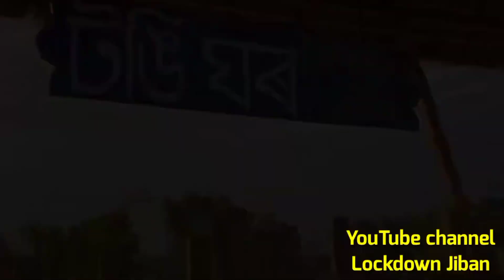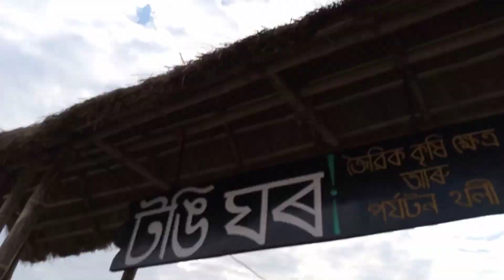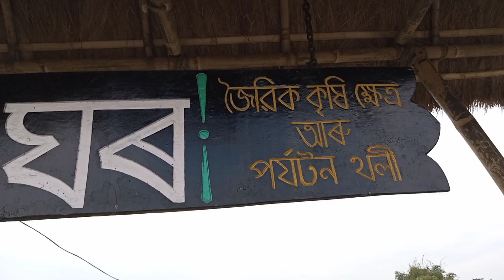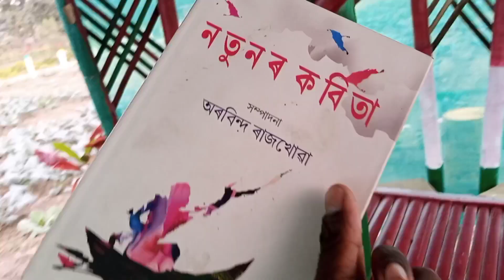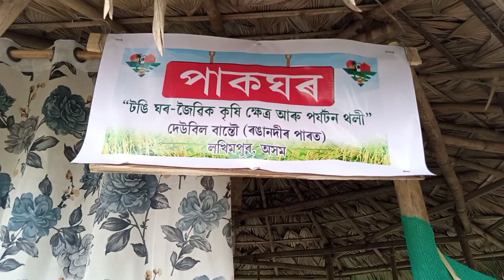টঙি ঘৰ।। Picnic place ||2022